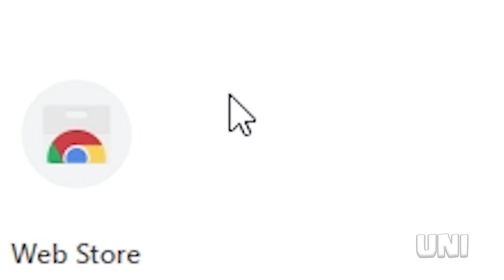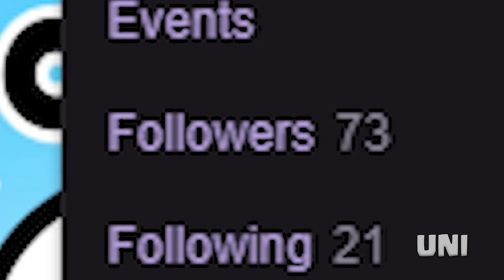SAKURA SPIKE.EXE - Brawl Stars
Kawaii Spike ^o^

FOLLOW MY EPIC TWITCH!

Video Title: SAKURA SPIKE.EXE - Brawl Stars
Game: Brawl Stars

Super Mario Odyssey - Jump Up, Super Star! [Remix]
Luigi Circuit & Mario Circuit - Mario Kart Wii
SUPER SMASH BROS Melee Theme (Jim Walter Trap Remix)